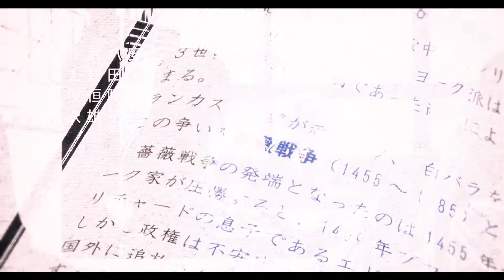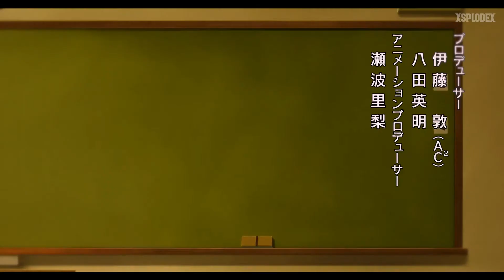Hyouka - ugly「AMV」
Hello everyone! Hope you are having a great day!